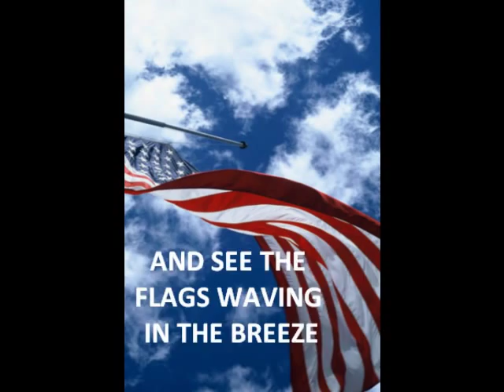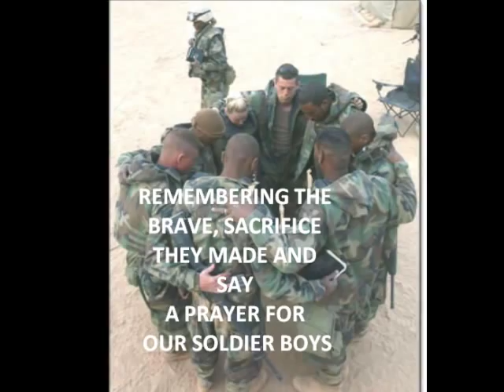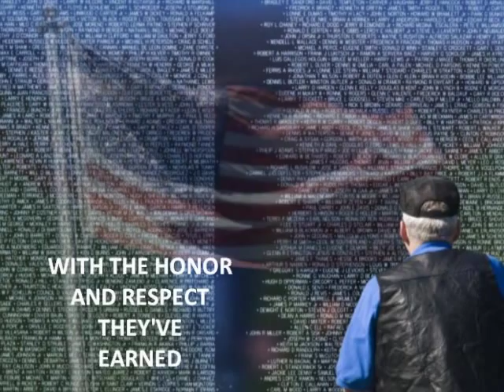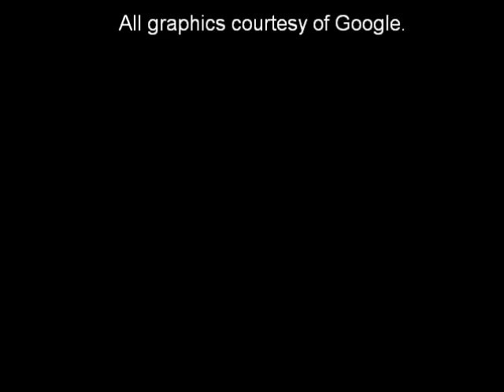Soldier Boys by James Boyle & Shabby Road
This is in honor of our Soldiers.